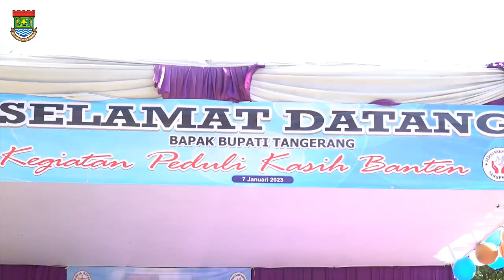Buka Bakti Sosial Peduli Kasih Banten 2023, Sekda: Inilah Bukti Kerukunan Beragama di Kab. Tangerang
Tangerang, - Sekretaris Daerah Kab. Tangerang Moch Maesyal Rasyid membuka kegiatan bakti sosial Peduli Kasih 2023 yang

dihadiri semua pemuka agama mulai dari Islam, Hindu, Kristen Katholik, Kristen Protestan, Konghucu dan Budha. Acara tersebut digelar di Komplek Gereja Bersama Citra Raya Kecamatan Panongan, Sabtu (07/01/23).

Dalam sambutannya, Sekda mengatakan
kerukunan umat beragam di Kabupaten Tangerang bukan hanya janji semata. Menurut Sekda, hadirnya semua pemuka agama secara langsung dan memanjatkan doa bersama pada kegiatan Bakti Sosial Peduli Kasih Banten 2023 tersebut merupakan bukti nyata kerukunan beragama di Kabupaten Tangerang

"Inilah kerukunan umat beragama di Kabupaten Tangerang. Bergandengan tangan bersama, saling menguatkan satu sama lain," ungkap pria yang akrab di sapa Rudi Maesyal.

Sekda mengungkapkan selain menggugah kepekaan sosial pada masyarakat sekitar, kegiatan Baksos Peduli Kasih Banten ini juga memberikan warna lain di Kabupaten Tangerang yaitu menunjukan terjalinnya komunikasi lintas agama dan budaya di Tangerang yang sangat erat. Saling membantu satu sama lain, tetap hidup rukun dan damai dalam lindungan Allah SWT sehingga dapat memberikan manfaat bagi sesama.

"Perbedaan menjadi suatu kekuatan di Kabupaten Tangerang untuk kita dapat memajukan daerah dan pada akhirnya Tangerang religius dapat terwujud. Saling mencintai, menghargai, rukun dan damai," tuturnya.

Sementara itu, Ketua BPD GBI Provinsi Banten, Pdt. Samuel Kusnadi,B.Sc menambahkan kegiatan Peduli Kasih Banten ini merupakan agenda rutin di awal tahun 2023, dengan semangat Natal dan tahun baru kita berbagi kasih pada sesama tanpa membedakan agama, ras dan budaya.

"Ini bentuk kepedulian kita bersama. Menyongsong kasih dengan sesama. Dengan semangat natal dan tahun baru kita menyambut kehidupan yang rukun dan damai," katanya.

Baksos Peduli Kasih Banten tersedia 1.000 paket sembako murah seharga Rp 20.000,- yang terdiri dari beras, minyak, terigu dan Indomie. Selain paket sembako murah juga dilakukan pengobatan gratis, bazar murah berupa tas, pakaian layak dan kerajinan lainnya.

Hadir pula pada kegiatan tersebut Camat Panongan Heru Ultari dan perwakilan tokoh lintas agama dan tokoh masyarakat Kec. Panongan.